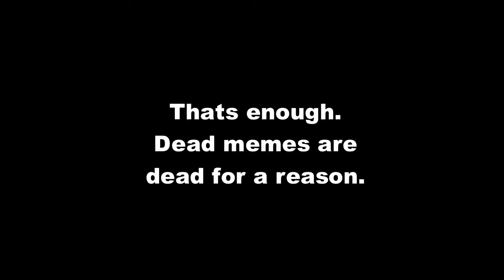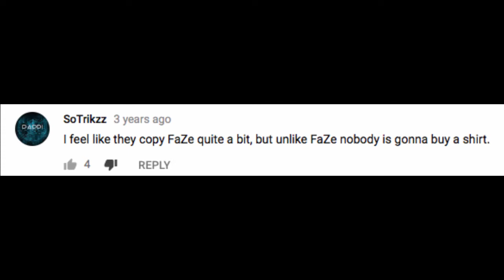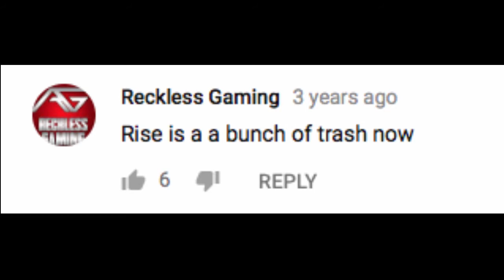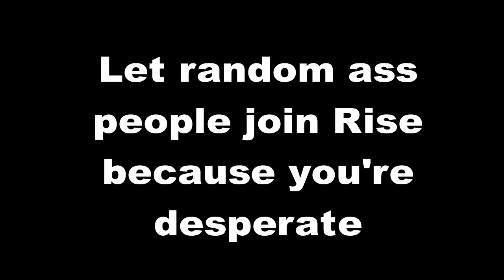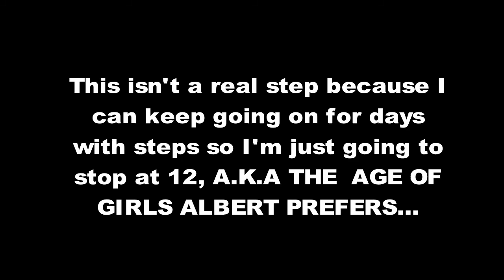HOW 2 MAIN ALBERT!!